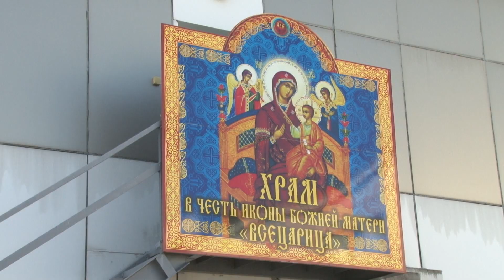Слово веры. Выпуск 30/03/2024 GuberniaTV